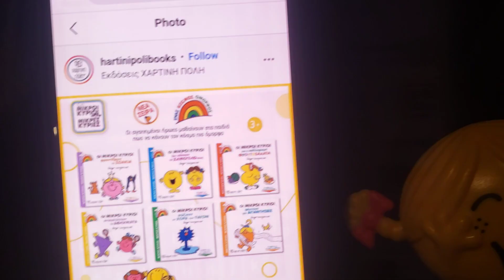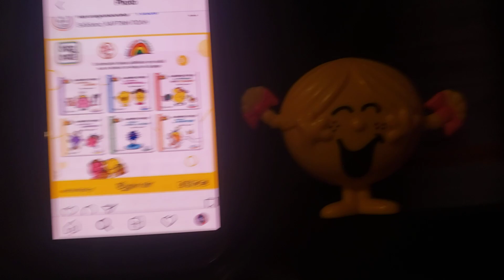Little Miss Tidy And Little Miss Sunshine Excited Of Little Miss Tidy Was Back In The Mr. Men Books!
Little Miss Tidy was never been in the Mr. Men books all the time but now she's finally back in Greek only!